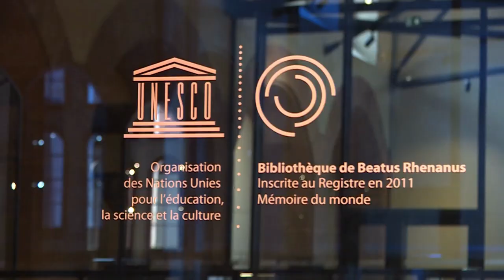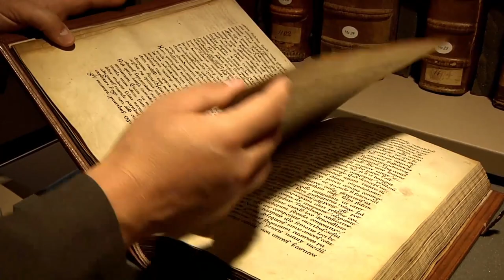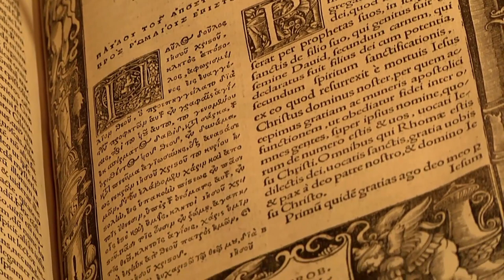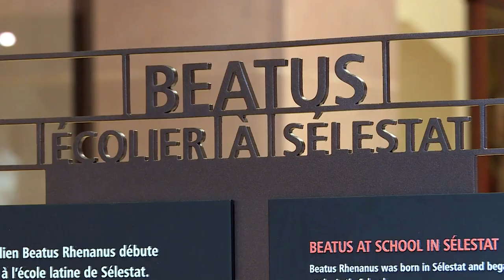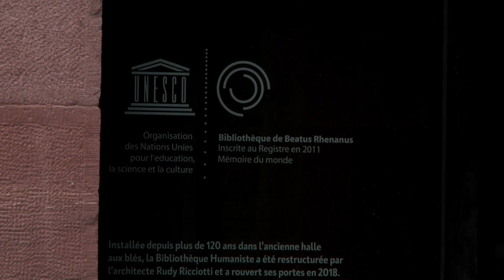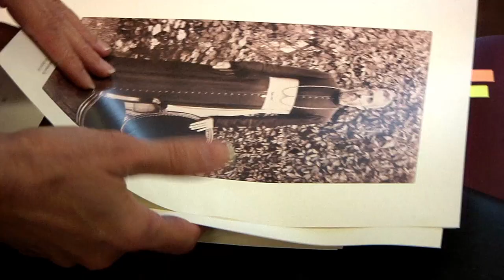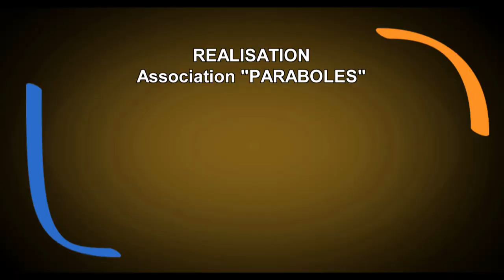Magazine Paraboles n°637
BIBLIOTHEQUE HUMANISTE
Après 4 ans de travaux, la bibliothèque humaniste de Sélestat a rouvert ses portes en juin 2018. Elle renferme notamment la bibliothèque de Beatus Rhenanus, classée par l'Unesco. Ce haut lieu de conservation de la mémoire humaniste entend faire rayonner cette pensée complexe issue de la Renaissance.                                     Reportage :Chloé FABRE - Antoine THOMAS

…. MONSEIGNEUR SONTAG
 Une statue en l’honneur de Mgr Sontag Le 1e septembre était inaugurée à Dinsheim s/ Bruche une statue en l’honneur d’un enfant du pays, Mgr Jacques-Emile Sontag. Un siècle après son exécution en Perse, sa famille a voulu ériger cette statue pour ne pas oublier le sacrifice de ce missionnaire lazariste devenu archevêque d’Ispahan en 1910. .
  Reportage :  Hervé JEGOU – Antoine THOMAS
  Durée : 07 minutes et 29 secondes
Durée totale du magazine : 15 minutes 28 secondes